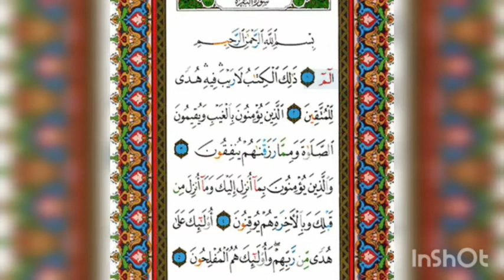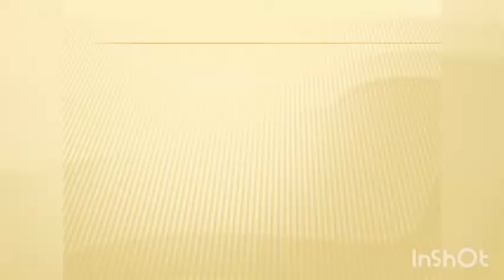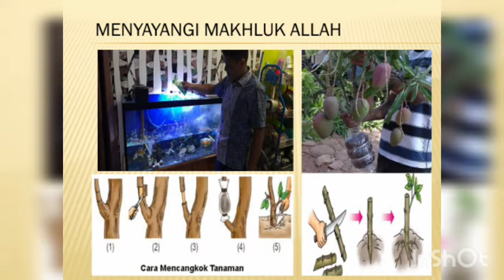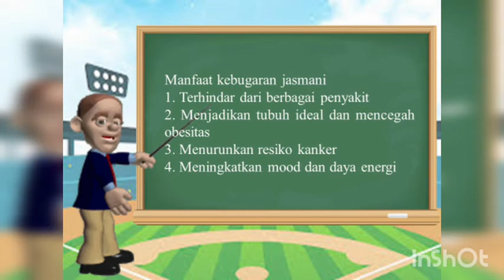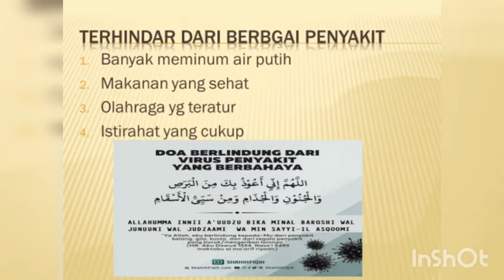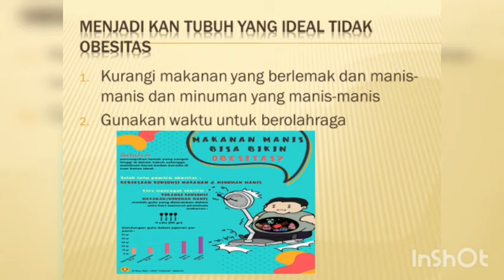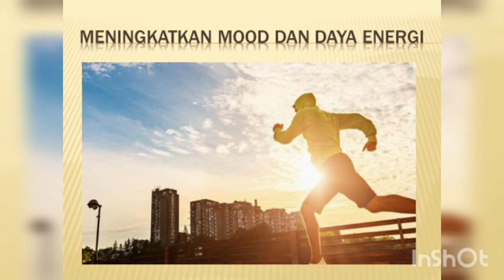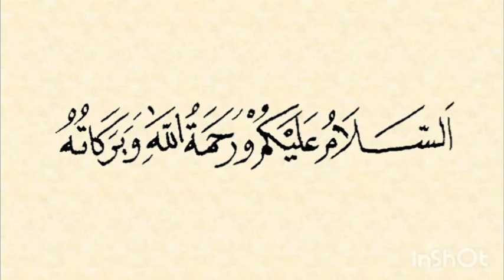KVI PJOK tema 1 sub 3